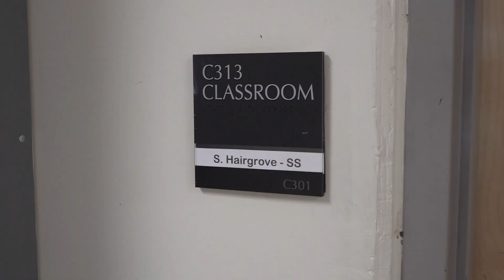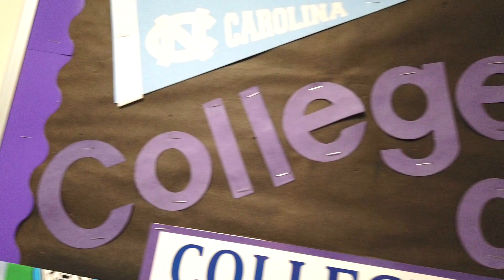CMS Senior Stories: Lily Kubala, Ardrey Kell HS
Lily Kubala is a  teen activist fighting corruption in politics